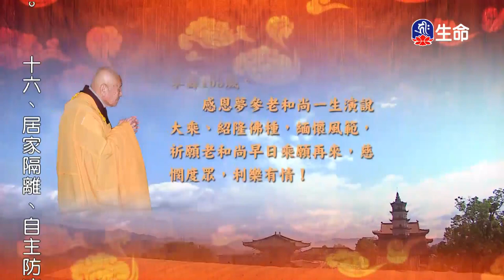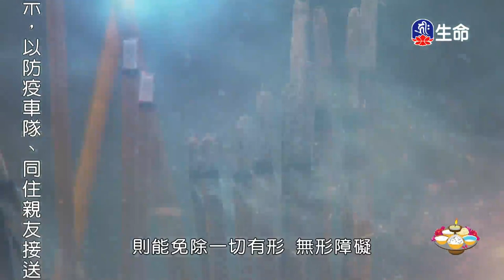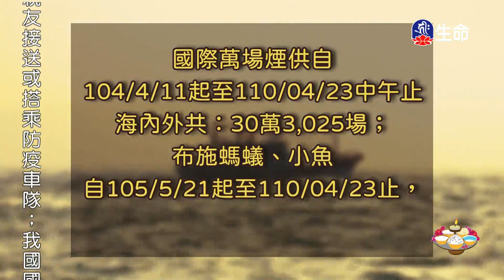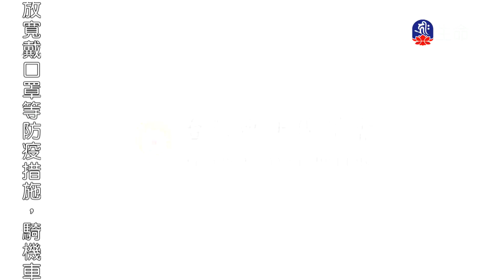華嚴經-升兜率天宮品(9)夢參老和尚-2_長老法語_(lifetv_20220722_13：30)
長老法語_華嚴經-升兜率天宮品(9)夢參老和尚。